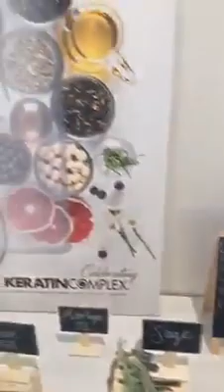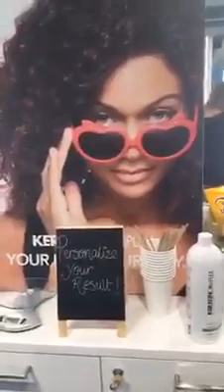Keratin Complex Perfect Blow Out in Action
Keratin Complex’s Personalized Blow Out Same Day Keratin Treatment is a customizable, zero-downtime keratin treatment that targets specific client desires to make each treatment result personal. MODERN SALON's Jamie Newman visited Marianne Stokirk Salon in Chicago to try it out.